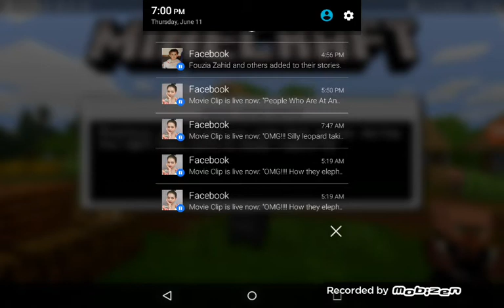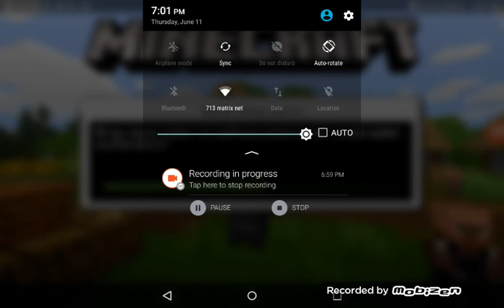Imaid roller coaster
And I was very tired and I clean up my house